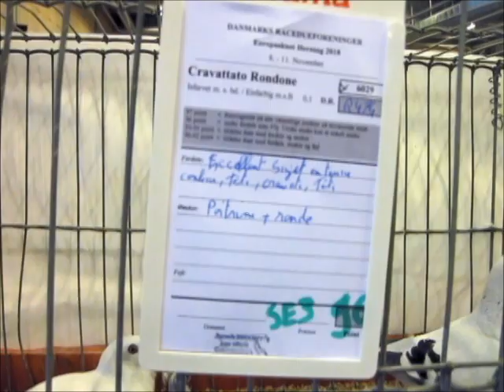Cravattato Rondone color hielo vergato nero, EE-salón Europeo para las Palomas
Rondone Mövchen  eisfarbig mit schwarzen Binden, Rondone Owl black barred ice, Cravaté Rondone givré barré noir, Cravattato Rondone color hielo vergato nero, Acorbatada Rondone color hielo con bandas negras, Rondone Meeuw ijskleurig zwartgeband.
29. EE-Europaschau, 5. EE-Europajugendschau für Geflügel, Tauben, Kaninchen, Cavias und Vögel (30.000 Tiere) in Herning, Dänemark vom 9.-11. November 2018.
29. EE-Europaudstilling, 5. EE-Ungdomsudstilling for Fjerkrae, Duer, Kaniner, Marsvin og Fugle, Herning, Danmark fra 9.-11. november 2018.
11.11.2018